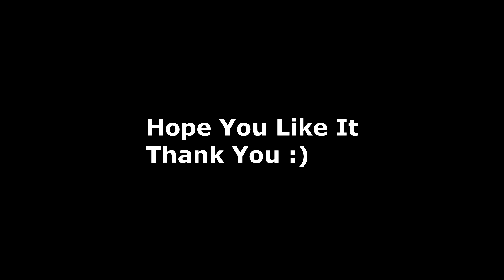Switch it up🔥| BGMI MONTAGE | OnePlus,9R,9,8T,7T,7,6T,8,N105G,N100,Nor, 5T, NeverSettle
Song credit 👇👇👇👇
Link • Nehi Milega🙃bhaagooo

😎 I'M 96 Years Old Indian🇮🇳 who Playing For Money Making And For Buying a New House🏠 and a Car🚘 For My Family.

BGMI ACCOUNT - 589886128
Account Name - EteonīDada

Style - Classic

Server - Asia

My  Device - iPHONE 11(bought from own Money)

Dream to play on Android 😂😂

 Recorder - iOS wala

Editing - Sony Vegas Pro 15.0 (Windows os)

NewOnePlusNordMid RangePhone
 gaming,
 Pubg gyroscope,
 Jonathan,
 solo v squad,
 high kills,
Pubg fastest player,
 Chinese pros,
 players,
 k20 Pro gameplay
, t1 scrims,
intense squad,
intense squad firefight,
intense squad
7t pro, oneplus 7t unboxing, oneplus vs 8, oneplu
7t pubg, oneplus 7t